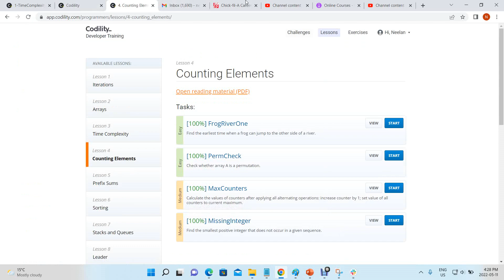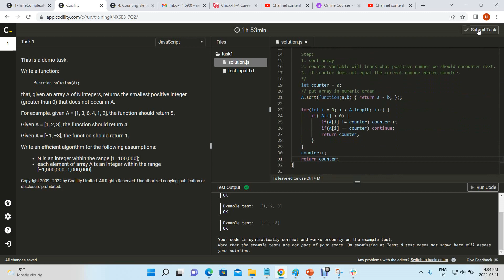Codility - Missing Integer (JavaScript)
Lesson 4 -Counting Elements.

Task Description:
This is a demo task.

Write a function:

class Solution { public int solution(int[] A); }

that, given an array A of N integers, returns the smallest positive integer (greater than 0) that does not occur in A.

For example, given A = [1, 3, 6, 4, 1, 2], the function should return 5.

Given A = [1, 2, 3], the function should return 4.

Given A = [−1, −3], the function should return 1.

Write an efficient algorithm for the following assumptions:

N is an integer within the range [1..100,000];
each element of array A is an integer within the range [−1,000,000..1,000,000].